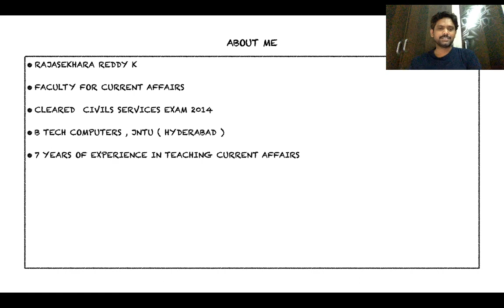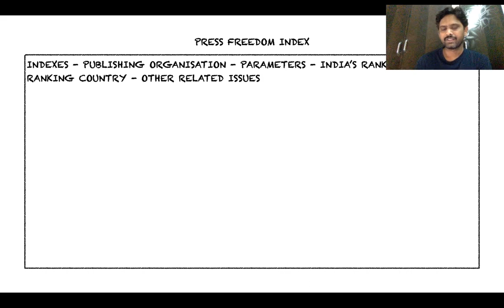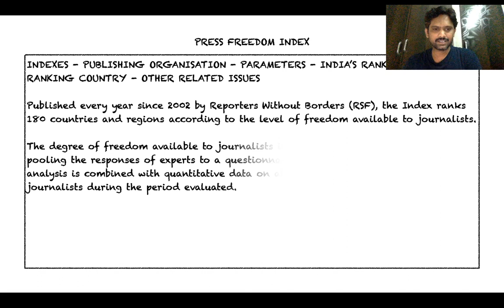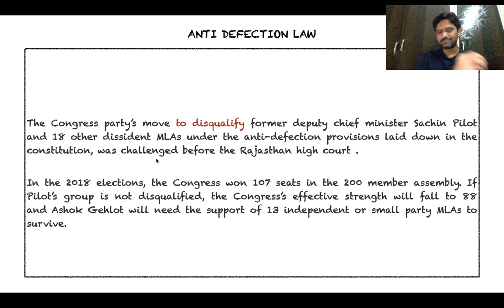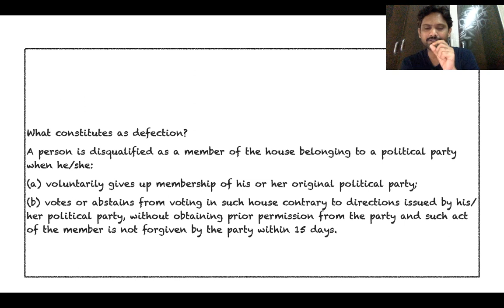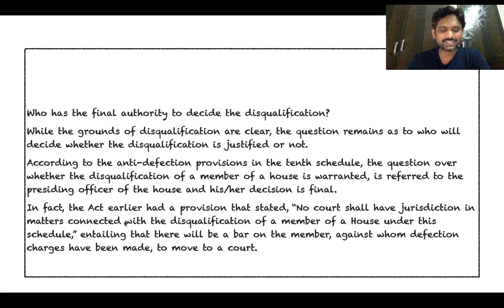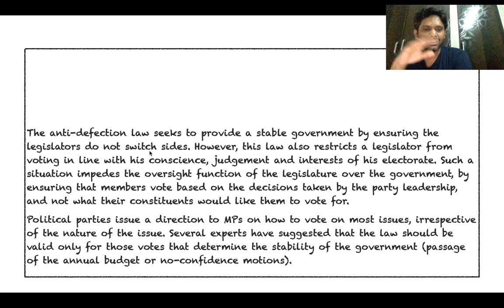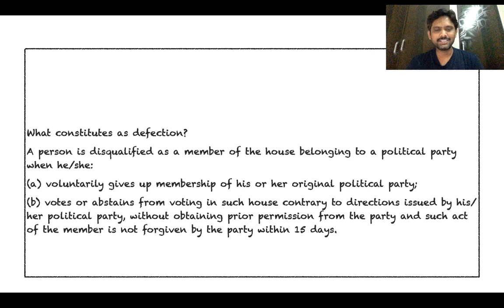L5: Top 200 Topics in Current Affairs for UPSC Civil Services Prelims 2020 | UPSC CSE/IAS English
Top 200 Topics in Current Affairs for UPSC Civil Services Prelims 2020 will be covered  by Rajasekhara Reddy in this session. The is 'Lecture 5' of the Top Current Affairs Series for UPSC CSE. Students are requested to watch the entire session for better understanding.

Rajasekhara Reddy and more top educators are teaching live on Unacademy.

Unacademy Subscription Benefits:

1. Learn from your favorite teacher
2. Dedicated DOUBT sessions
3. One Subscription, Unlimited Access
4. Real-time interaction with Teachers
5. You can ask doubts in the live class
6. Limited students
7. Download the videos & watch offline